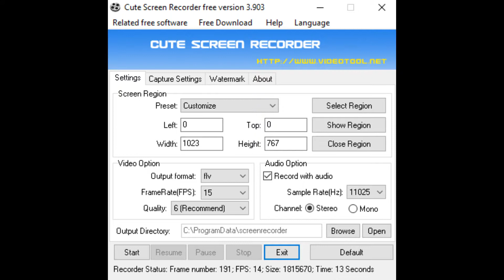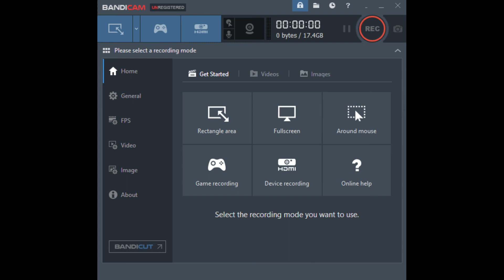4 TOP SCREEN RECORDING SOFTARES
In this video I am going to show you four top screen recording softwares.